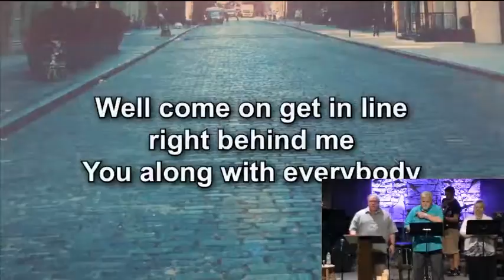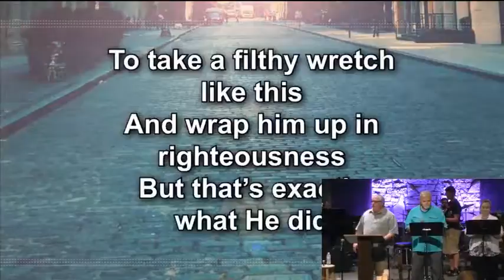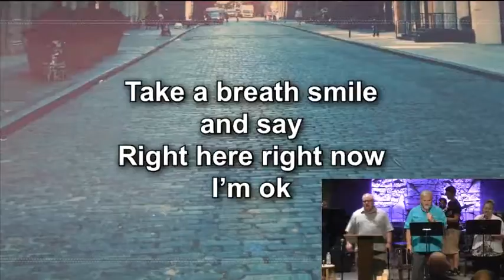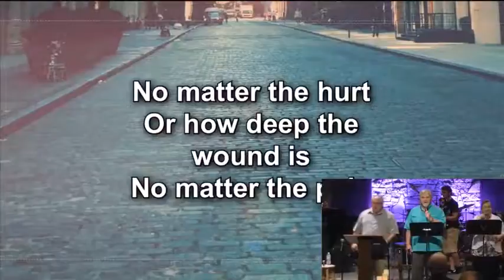2016 24 Jun 26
Worship with Rev. Phil Torgrimson